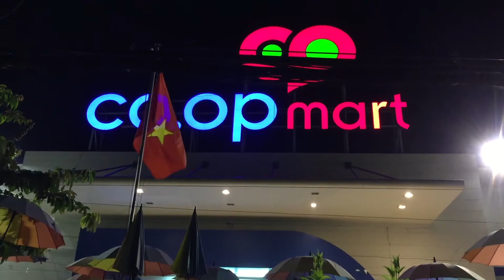Hội Từ Thiện Ngã Bảy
Quang Cảnh Chợ Đêm TP Ngã Bảy
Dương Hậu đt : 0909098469